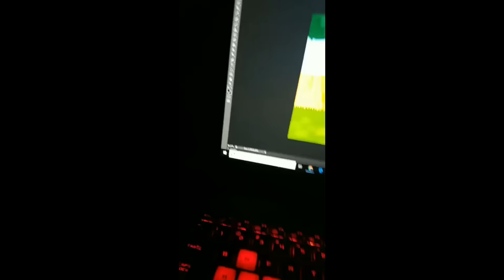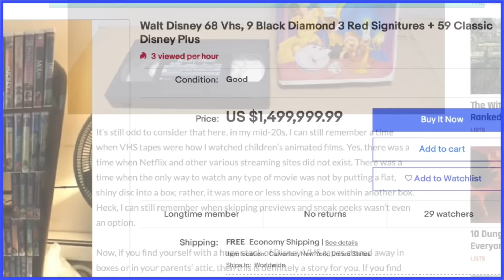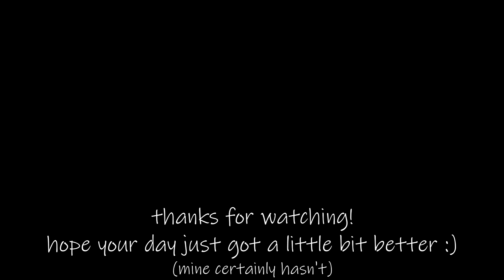PERFECTLY cut screams part 27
perfectly cut screams, all chosen carefully by me :)
all memes from reddit: r/perfectlycutscreams